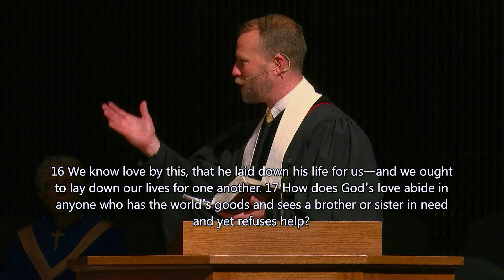Sunday, April 21st 2024 - The Heart of True Faith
Sermon: Nic Merchant
Theme Music: "Make My Day"